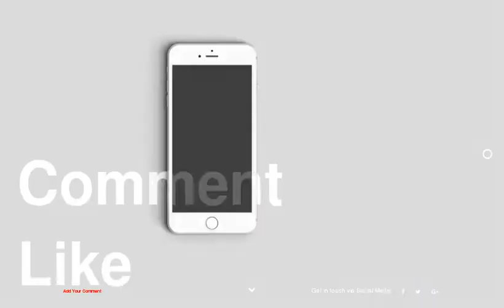The Non-Boring Button-Downs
1 : Alessandra Ambrosio's Sunny Ombre Button-Down
2 : Sarah Jessica Parker's Neon Button-Down
3 : Miranda Kerr's Zippered Chambray Button-Down
4 : Kristin Cavallari's Large Pocketed Button-Down
5 : Hilary Duff's Sleeveless Chambray Button-Down
6 : Gwen Stefani's Military Button-Down
7 : Diane Kruger's Playful Hawaiian Button-Down
8 : Taylor Swift's Pastel Button-Down
9 : Lauren Conrad's Black Sleeveless Button-Down
10 : Olivia Palermo's Double Cuffed Button-Down
11 : Eva Longoria's Silky Citrus Button-Down
12 : Louise Roe's Layered Button-Down
13 : Pixie Lott's Checkered Button-Down
14 : Chrissy Teigen's Sheer Yellow Button-Down
15 : Alexa Chung's Tie-Knot Button-Down